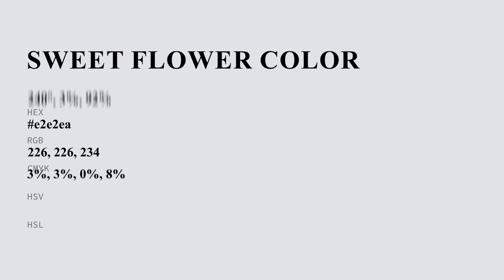Sweet Flower color e2e2ea hex color - Blue color - Warm color e2e2ea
What color is Sweet Flower ? e2e2ea hex color - Blue color - Warm color e2e2ea

Hex e2e2ea Color Code is also known as Sweet Flower color.

Hex e2e2ea Color code in RGB color code model is created after adding 88.63% red color, 88.63% green color and 91.76% blue color.
Hex e2e2ea Color code in CMYK color (process color) code model is generated after subtraction of 3% cyan, 3% magenta, 0% yellow and 8% black.